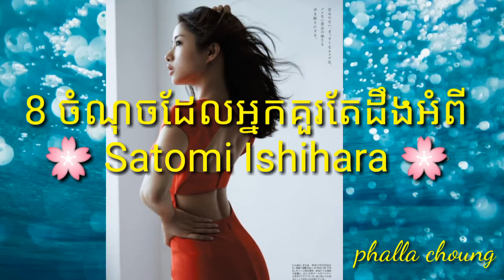Satomi Ishihara ( 石原 さとみ)/ The famous Japanese actress/ Personal info.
This is Satomi ishihara and she is Japanese actress. She's really good looking, friendly and she is the famous actress in Japan also.